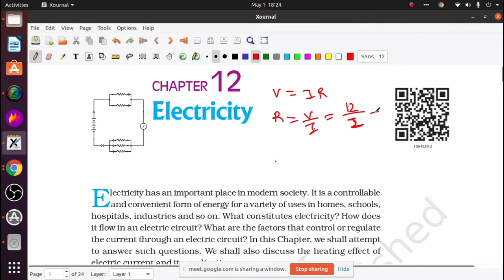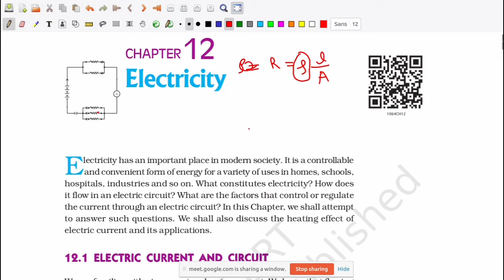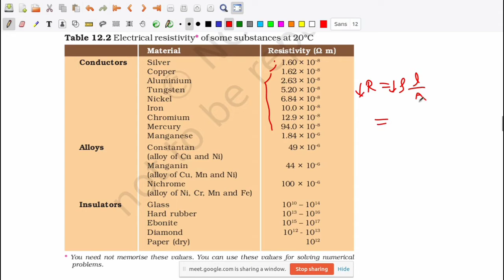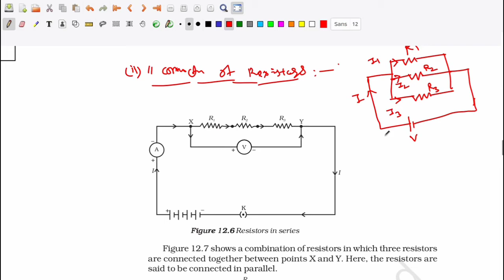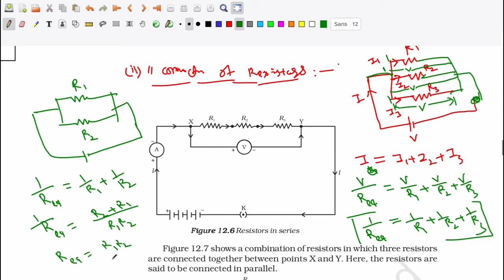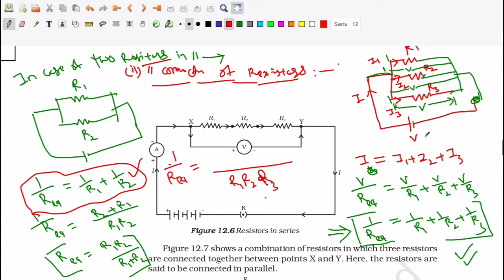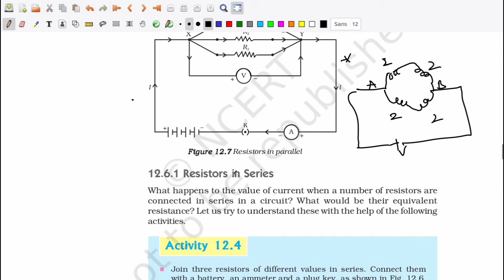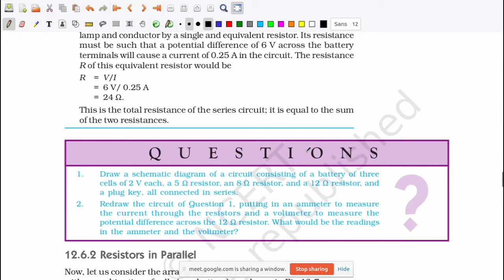Icse/cbse çurrent electricity class 10, numerical and theory, ncert and concise Physics, mee academy